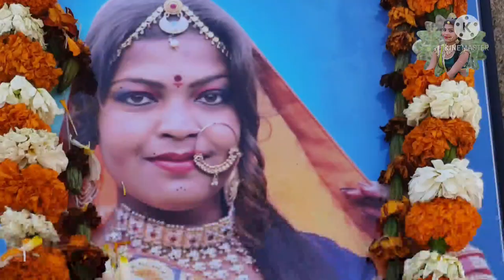मचिंद में प्रदेशस्तरीय पदाधिकारियों ने भीलसमाज की लाडली स्टारकुमकुम मेवाड़ी को अर्पित की श्रद्धांजली